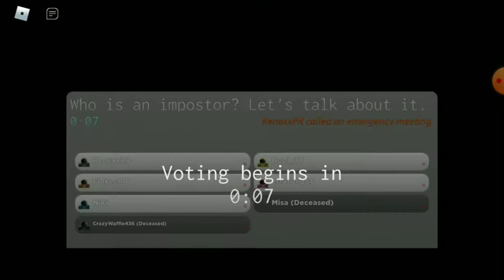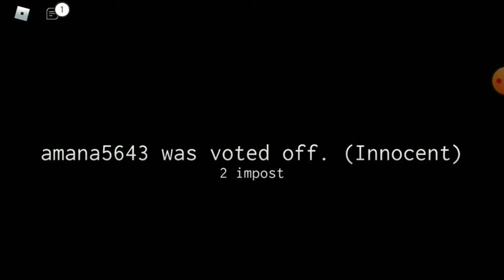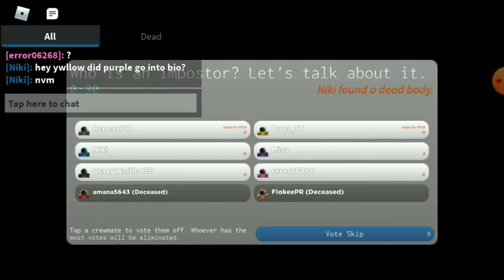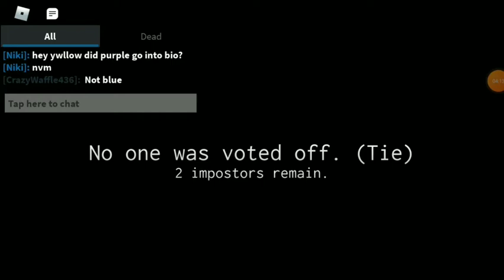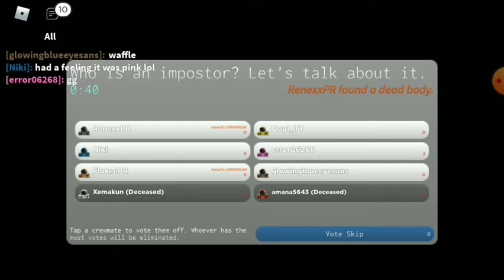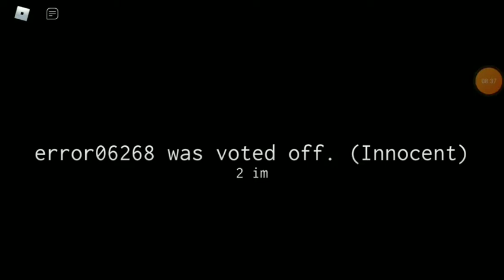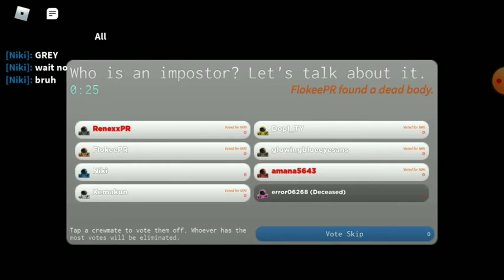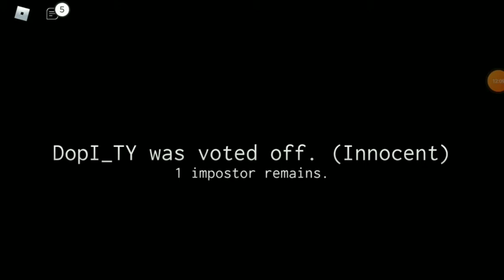AMONG US + ROBLOX?....ROBLOX IMPOSTER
Hello guyz,
This is Phoenix and today I played among us but in roblox??
   I have been playing too much among us so I thought of different but still among us😂😂

PHOENIX FIRE